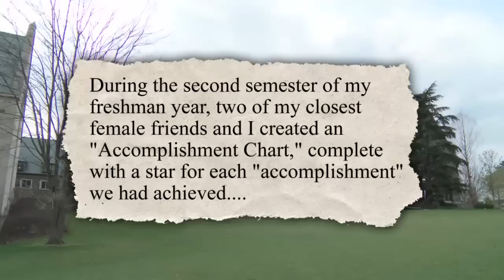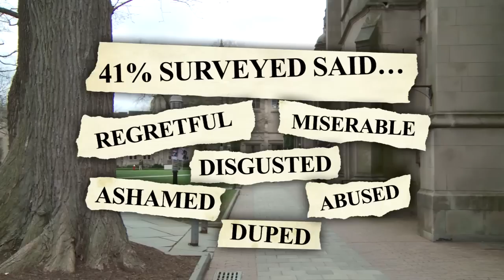Students Speak Out Against the 'Hook-Up Culture'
Activities like Yale's "Sex Week" have become the norm on college campuses. But students are growing tired of the "hook-up culture" and taking a stand for sexual purity.